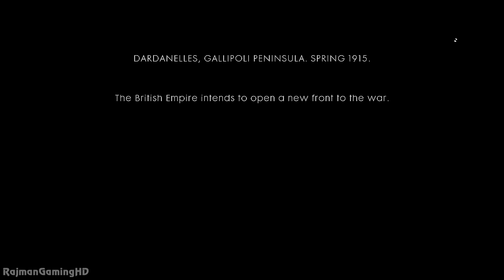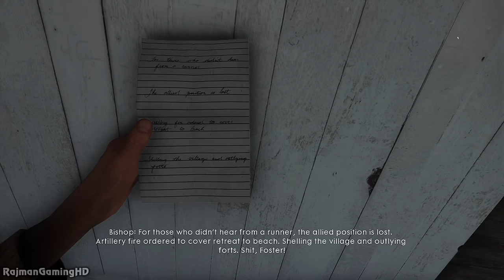Battlefield 1 Walkthrough PART 6 Gameplay No Commentary @ 1080p (60ᶠᵖˢ) HD ✔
Battlefield 1 walkthrough Part 6 full game. Played on Normal difficulty settings and on the Xbox One.

Battlefield 1 Early Enlister Deluxe Edition includes the Red Baron Pack and the Lawrence of Arabia Pack - containing themed weapons, vehicles and items. Plus five Battlepacks containing combinations of items. Exchanges the visual appearance on three of the largest vehicles in the game. This Early Enlister edition allows you to play Battlefield 1 three days earlier starting from October 18.

- Battlefield 1 Early Enlister Deluxe Edition includes the Red Baron Pack and the Lawrence of Arabia Pack - containing themed weapons, vehicles and items. Plus five Battlepacks containing combinations of items. Also exchanges the visual appearance on three of the largest vehicles in the game. This Early Enlister edition allows you to play Battlefield 1 three days earlier starting from October 18.
- Epic 64-Player Multiplayer Battles - Squad up with your friends and join in the most epic multiplayer battles in FPS history with up to 64 players fighting as infantry or piloting vehicles ranging from tanks and bikes on the ground to biplanes and gigantic battleships.
- Experience the Dawn of All-out War - Be a part of the greatest battles ever known to man. From the heavily defended Alps to the scorching deserts of Arabia, war is raging on an epic scale on land, air and sea as you witness the birth of modern warfare.
- Earth-shattering Intuitive Destruction - With intuitive destruction no battle is ever the same. Destroy vehicles big and small, and demolish entire buildings. From tiny wooden houses to massive stone forts, even the grounds on which you're fighting can be blasted apart.
- War Stories from the Far Edges of the World - Discover a world at war through an adventure-filled campaign that captures the variety of a global conflict through the eyes of several different characters all united by this first modern war.

Pre-ordering Battlefield 1 will get you the Battlefield 1 Hellfighter Pack containing themed items inspired by the heroic Harlem Hellfighter infantry regiment. This also includes 7 days early access to a map released later in 2016.

The Harlem Hellfighters was one of the toughest infantry regiments in the Great War.

This pack contains unique unlocks inspired by their heroic deeds.

- Hellfighter Trench Shotgun – Combat battered shotgun, etched with the Hellfighter insignia and “Men of Bronze” on the receiver and the unit number 369th on the barrel along with the carving “Go Forward or Die France 1918” on the wooden stock
- Hellfighter M1911 – Reliable and timeless sidearm still used in action today affectionately called "old slabsides", etched with the Hellfighter insignia on the breech and "Men of Bronze" on the muzzle.
- Hellfighter Bolo Knife – Fearsome blade etched with the Hellfighter regiment number 369ththat makes your enemy feel homesick at first sight.
- Hellfighter Insignia – Wear this emblem to show your belonging to the elite Hellfighter unit and-in-still fear on the Battlefield.

Platforms: Playstation 4, Xbox One & PC
Genre: First-Person Shooter
Publisher: Electronic Arts
Developer: DICE (Digital Illusions CE)
Release Date:
US: October 21, 2016